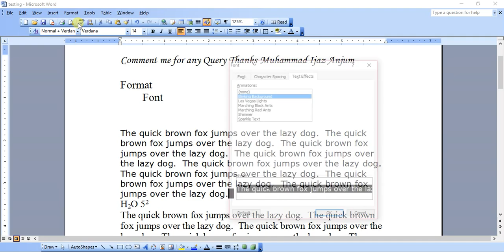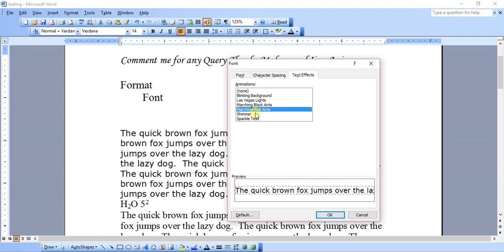Make blinking paragraph in MS Word in urdu hindi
How to change the text effects of a document in MS Word 2003